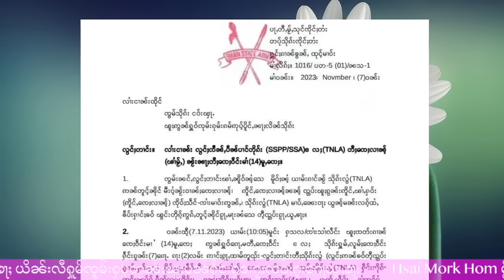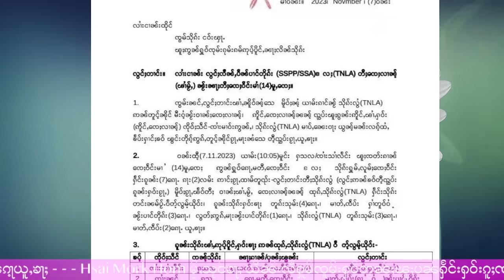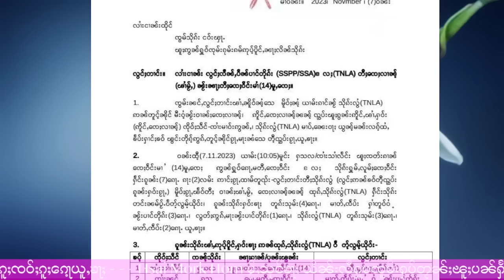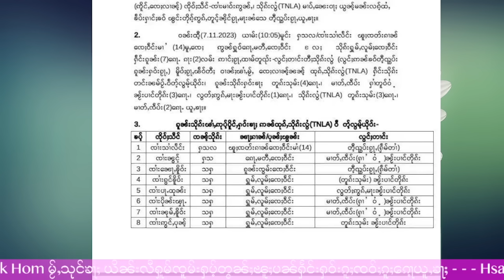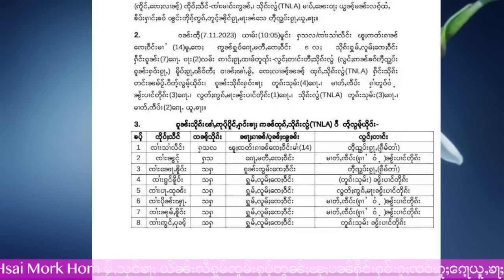TNLAလႄႈSSPPယိုဝ်းၵၼ်မီးလွင်ႈတၢႆ - မၢတ်ႇ တင်းသွင်ႇၾၢႆႇ - 8/11/2023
8/11/2023
Thanks Photo  to  Owner